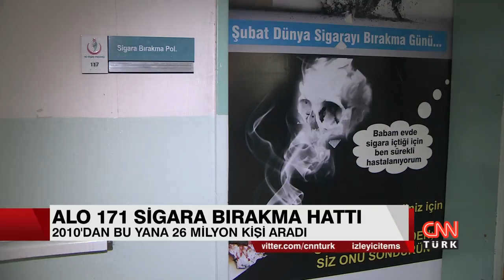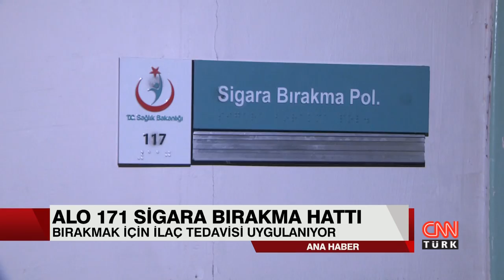SİGARAYI BIRAK ! ALO 171 NE YAPIYOR?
ALO 171 SİGARA BIRAKMA HATTI

7 ŞUBAT 2018

CNN TÜRK